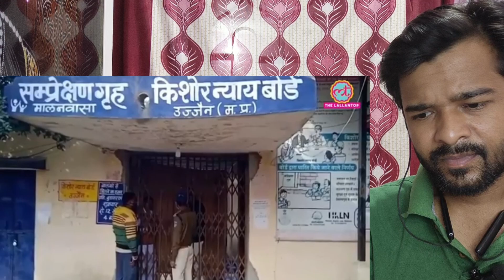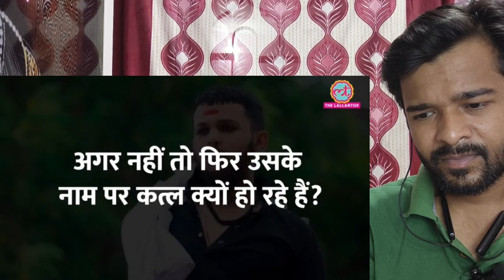दुर्लभ कश्यप डॉन क्यों बना कौन थी वह लड़की आज भी दुर्लभ का गैंग सक्रिया है|Gangster Durlabh Kashyap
दुर्लभ कश्यप डॉन क्यों बना कौन थी वह लड़की आज भी दुर्लभ का गैंग सुक्रिया है|Gangster Durlabh Kashyap